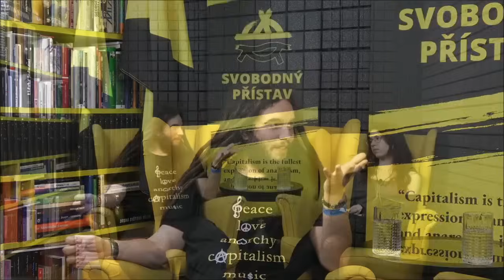Studio Svobodného přístavu: O Ježku bez klece s Joel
Chcete-li podpořit Studio Svobodného přístavu, můžete tak učinit v krypto i korunách!
BTC: bc1qwy8l3w0v826amd69h4awpt9hee6srxn4gk2cpg
LTC: ltc1q2w2zezyj4anh3v428msf9kqvzelt76n62ys93h
Číslo účtu: 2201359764/2010; variabilní symbol: 6
Joel nastoupila na gymnázium Ježka bez klece zároveň se mnou; ona jako studentka, já jako učitel, nicméně na to v Ježku moc nehrajeme. Narazili jsme na sebe hned první školní den, který jsme nakonec v podstatě celý proseděli na schodech a prokecali; od té doby jsme oba ušli dlouhou cestu.
Od samého začátku vnímám z Jo hluboký cit pro svobodu; ten ji nejspíše přivedl z běžné základky přes trochu svobodnější alternativu až k nám. Ve videu rozebíráme tuto její cestu; neřešíme známky ani encyklopedické znalosti, nýbrž to, co nám v životě připadá doopravdy důležité.

– Joel; studentka z Ježka bez klece
– Urza autor knihy Anarchokapitalismus; tvůrce Svobodného přístavu; spoluzakladatel a hlava Institutu Ludwiga von Misese; člen předsednictva Svobody učení; učitel ve svobodné škole Ježek bez klece